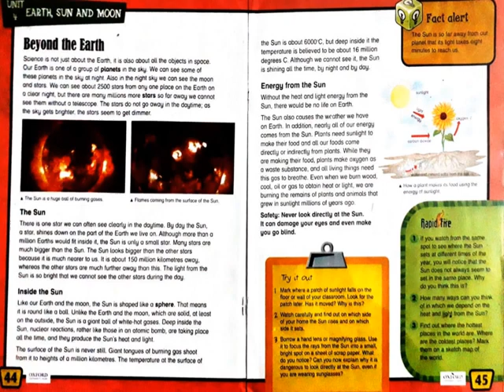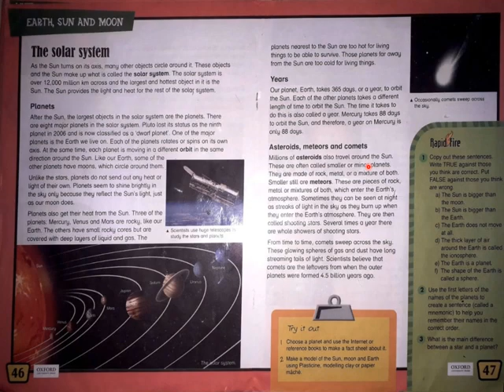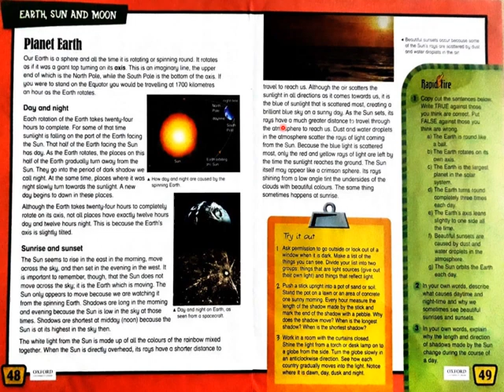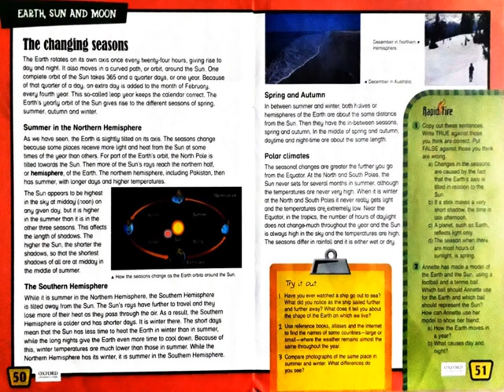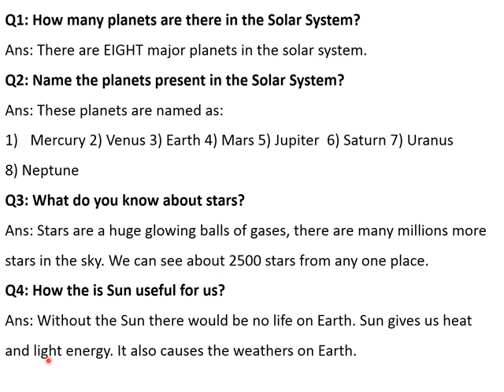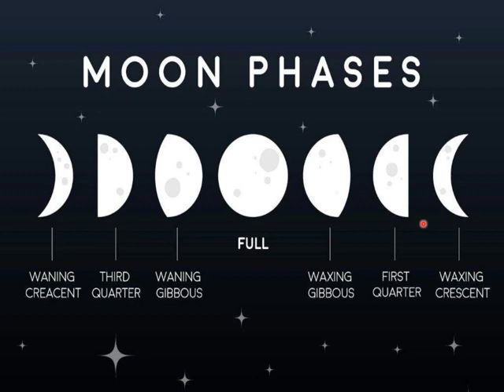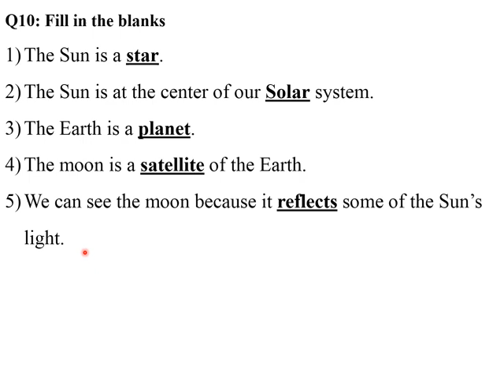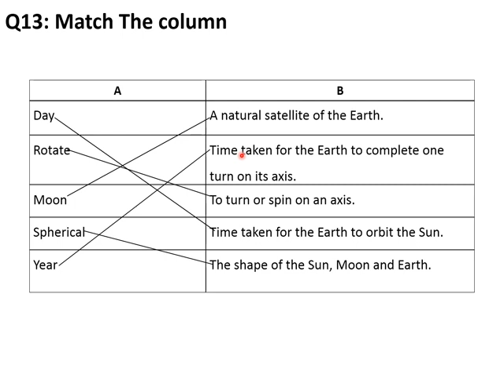Science IV Vid 2 Dec 20